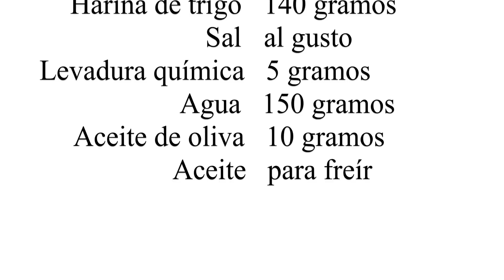Calamares a la romana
Calamares a la Romana caseros. Receta y Vídeo

Aprende a elaborar unos ricos calamares a la romana con esta fácil receta. Si nos dejas guiarte a través del proceso de elaboración, aprenderás a limpiar calamares y descubrirás también cómo preparar un rico rebozado para obtener un producto crujiente. Sigue el paso a paso de la receta, o mira el vídeo que la acompaña, y tendrás el éxito asegurado. Recetas con calamares.